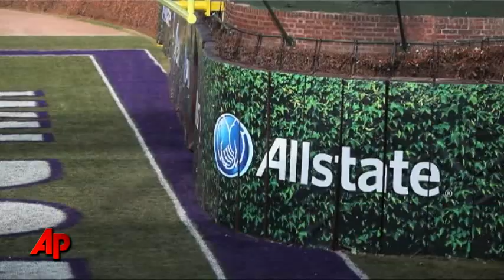Wrigley Confines Too Tight for Football Game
Northwestern and Illinois have agreed to run their offenses in only one direction during their game Saturday at Wrigley Field because of concerns that the stadiums outfield wall is too close to the field behind one end zone. (Nov. 19)